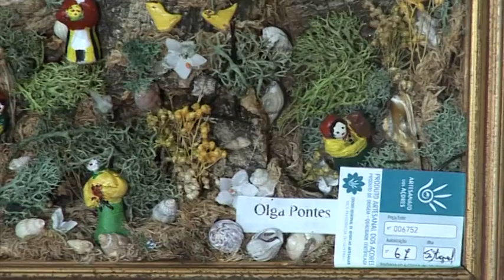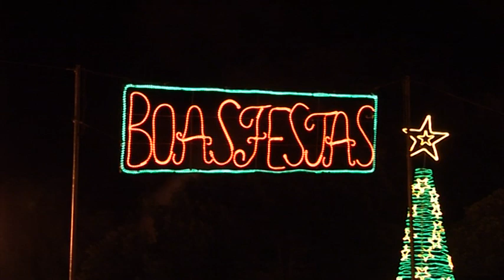Presépios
Mostra de alguns tipos de presépios dispersos pela Ribeira Grande e não só.